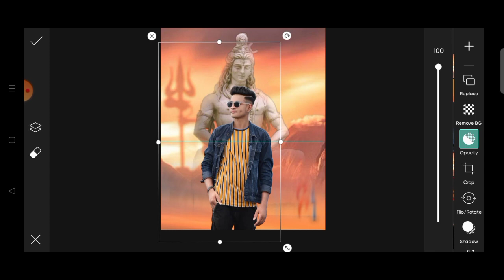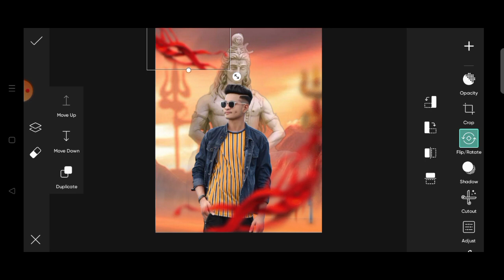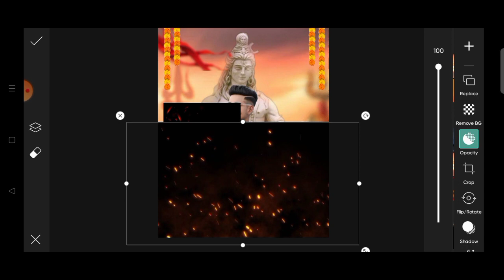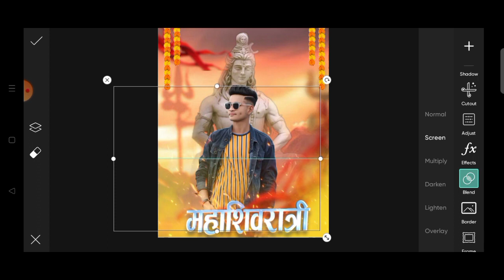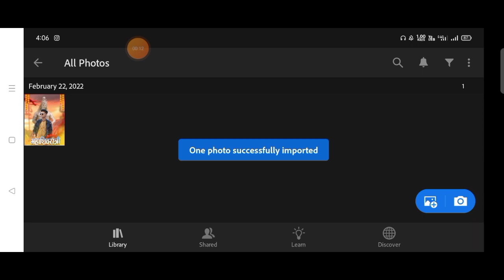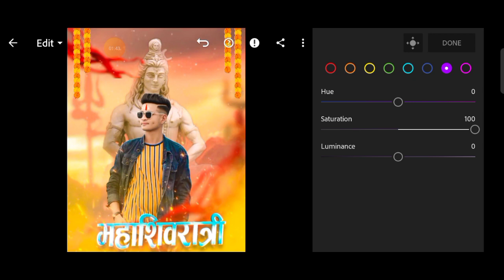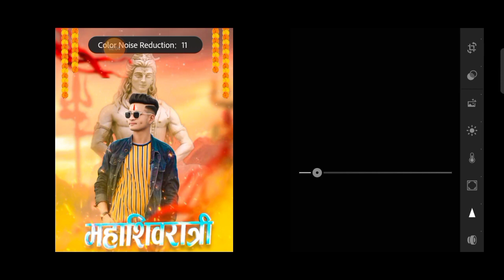Maha Shivratri Special Photo Editing PicsArt || Shivratri Photo Editing Mahadev Photo Editing 2022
Hii guys i am Aditya welcome to your channel "Adi Editing Zone" this is help your editing and knowledge for editi

Your Questions
Mahadev Photo Editing 2022
Maha Shivaratri Photos editing
Mhakal Photo Editing
Mahadev Photo Editing in PicsArt
Maha Shivaratri Photos editing 2022
PicsArt Maha sivratri Photo
Lightroom Mahadev Photo Editing
PicsArt Mahadev Photo Editing
Mahadev Photo Editing kaishe kare
Maha Shivaratri Photos editing kaishe kare
Maha Shivaratri Photos editing In Lightroom
2022 Mahadev Photo Editing
PicsArt Maha sivratri Photo Editing
2022 Mahadev Photo Editing
Sivratri Photo Editing kaishe kare
Sivratri Photo Editing in PicsArt